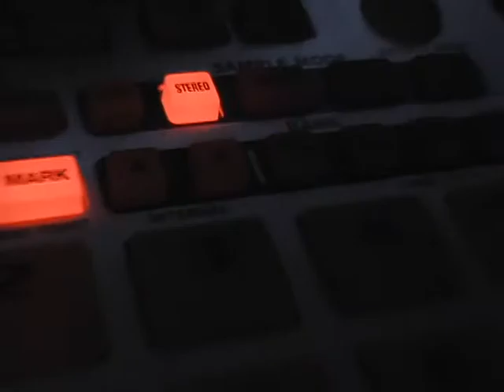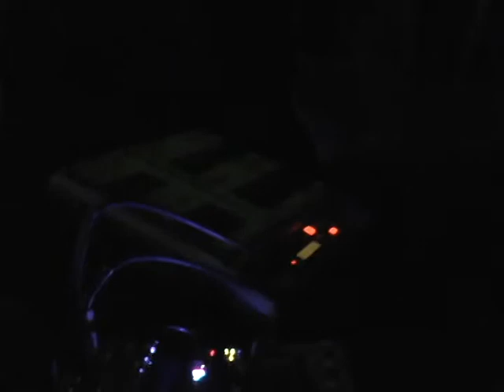Criollito vs Elextra Rebel Roots 2010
Feat Cristian Davila A.K.A Lulo, Manuel Bravo A.K.A Recycled Brain, Pedro Erazo A.K.A Dubta. video and projections by Gabriel Roldos A.K.A. Fluid New Media Lab
An event produced by Pedro Erazo in collaboration with EastRev @ the Lake February 05, 2010